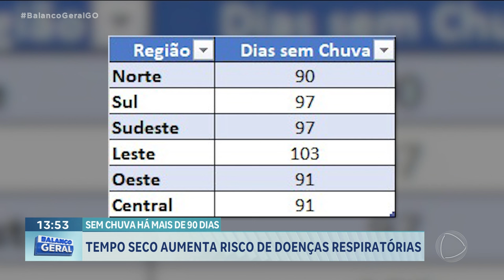SEM CHUVA HÁ MAIS DE 90 DIAS: GOIÁS ESTÁ HÁ MAIS DE TRÊS MESES SEM CHUVAS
E COM O TEMPO SECO, AUMENTAM OS RISCOS DE DOENÇAS RESPIRATÓRIAS. POR ISSO, É PRECISO SEGUIR ALGUMAS DICAS PRA DIMINUIR OS IMPACTOS DESSE CLIMA NA SAÚDE.